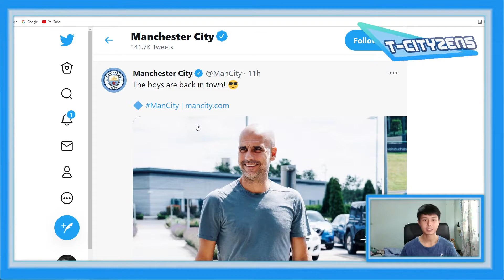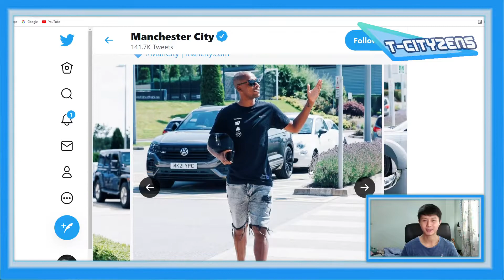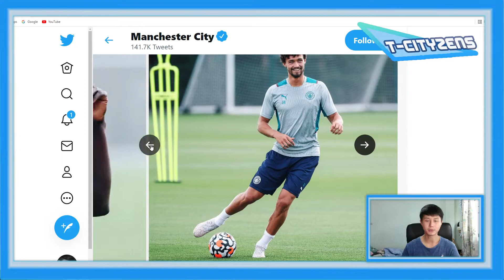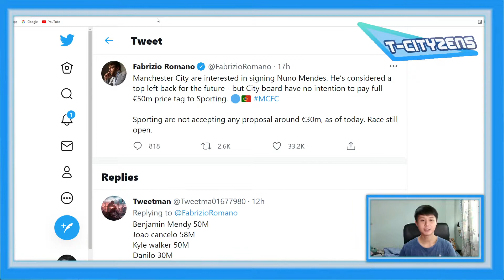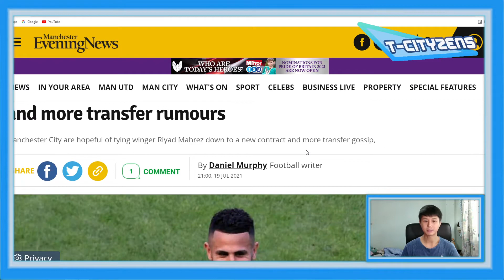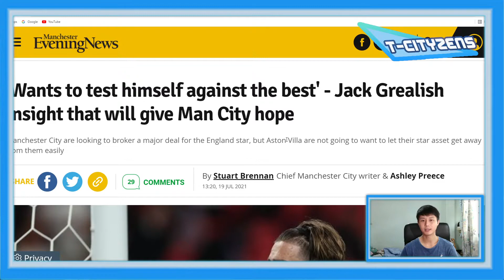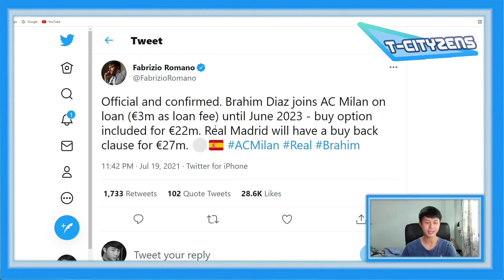Update ข่าวแมนซิตี้ประจำวันที่ 20.07.64 | โรมาโน่ยืนยันเรือสนเมนเดส-เรือจ่อจับมาเรซต่อสัญญา